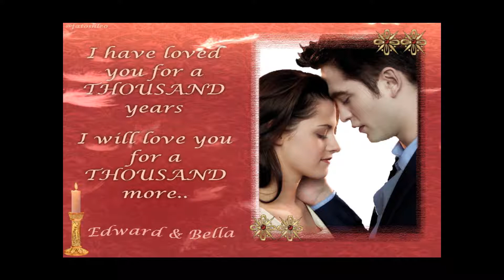BELLA AND EDWARD BEAUTY AND A BEAT